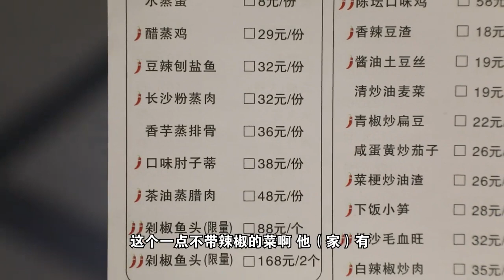一口上頭，辣到冒汗！這辣味你能頂得住不？還有熱辣湖南菜的另一面，體驗溫柔版長沙菜，到底啥味？嗜辣星人集合，超下飯~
《香香美食》弘揚中華美食文化而打造的一款以介紹河南飲食文化爲主題的美食類節目。2010年欄目根據觀衆需求提出，倡導健康飲食，共享美味生活。美食